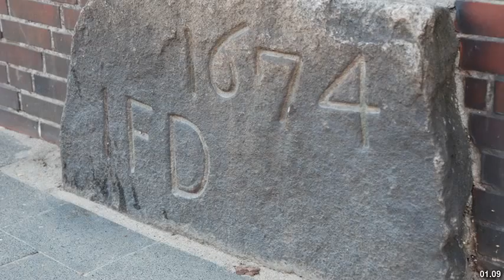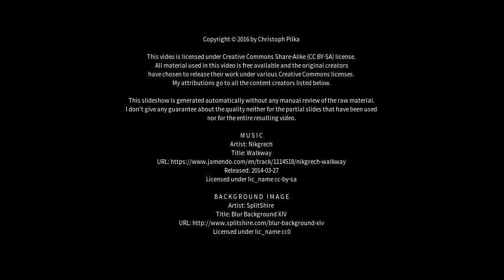Best places to visit